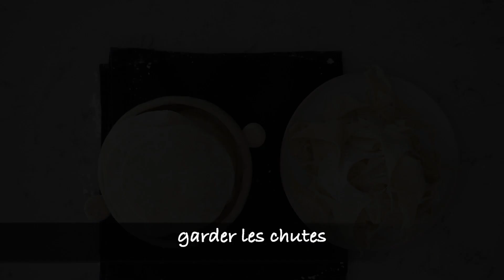Feuilles pour Gyoza Machine à pâtes Philips | Recette Japonaise | wa's Kitchen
J'adore les gyoza mais je n'ai pas envie d'aller au supermarché asiatique à chaque fois... Maintenant vous pouvez les fabriquer vous-memes avec cette recette et votre Philips Pasta Maker ;-) Et comme c'est la v2 elle vous donne une pâte encore plus fine, essayez la! Et retrouvez les autres recettes de mon site sur :

Ingrédients pour 600g de farine (pour 5 à 6 personnes) :
- 550g de farine T45
- 15g de gluten
- 35g de farine de tapioca
- 240ml d'eau
- 5g de sel fin

Ingrédients pour 500g de farine (pour 4 à 5 personnes) :
- 458g de farine T45
- 12g de gluten
- 30g de farine de tapioca
- 200ml d'eau
- 4g de sel fin

Ingrédients pour 400g de farine (pour 3 à 4 personnes) :
- 367g de farine T45
- 10g de gluten
- 23g de farine de tapioca
- 260ml d'eau
- 3.5g de sel fin